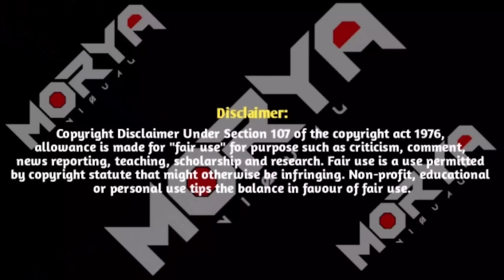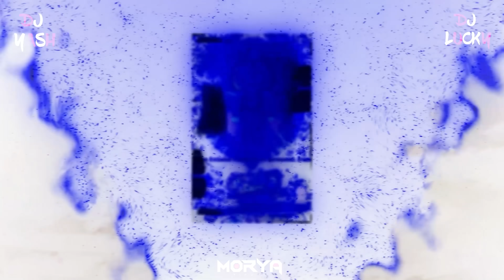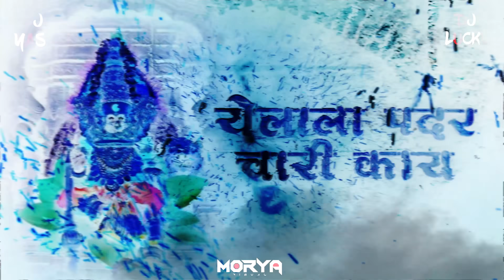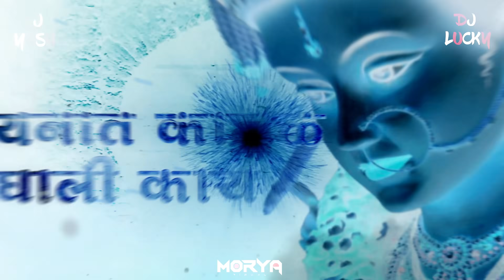Ambika Maay | Dj Song | आंबिका माय | Chandan Kamble | DJ Lucky Yash Nsk Remix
Credit
Song - Ambika Maay
Producer - Rani Chandan
Singer/Music - Chandan Kamble
Composition - Ravi Nayak
Concept- Ganesh Kamble, Pramod Kamble & Hareram Kamble

Remix - DJ Lucky Yash Nsk
Visual - Morya Visual
Thumbnail - GK Creativity

I Just Love To Presenting My Art. I Have Continued it And I see How Much Better I Can Present My Art. ❤️